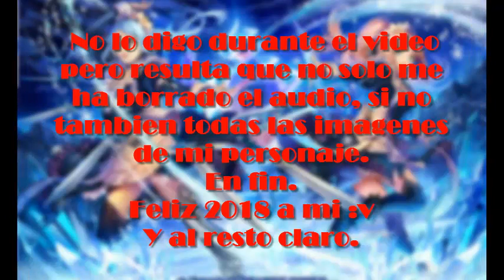MI EVOLUCIÓN PERFECTA: CAMILLA || FIRE EMBLEM FATES|| CAP 7